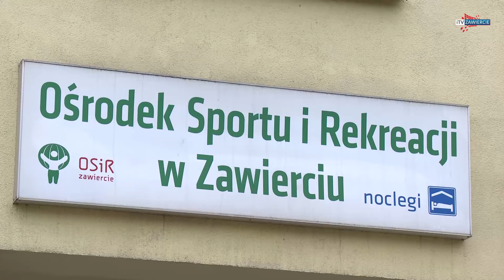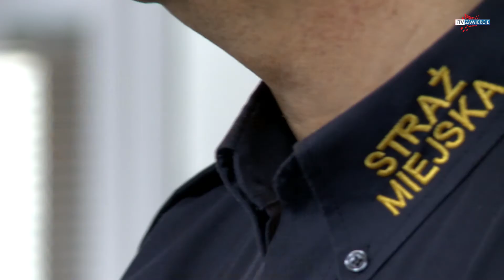ZAWIERCIE - Urządzenie, które ratuje ludzkie życie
W trosce o bezpieczeństwo i zdrowie mieszkańców.